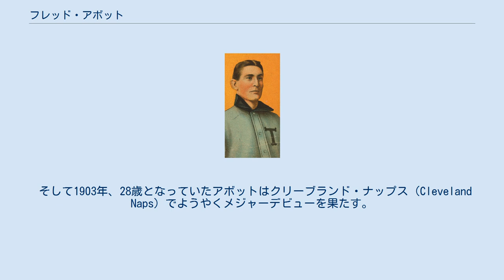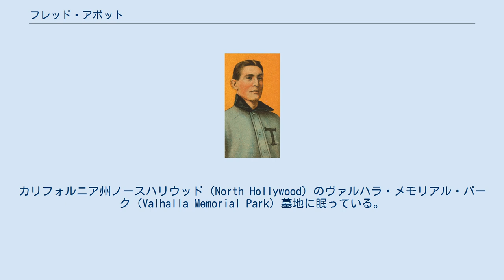フレッド・アボット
フレッド・アボット（Harry Frederick "Fred" Abbott, 1874年10月22日 - 1935年6月11日）は、メジャーリーグベースボールの右投右打の捕手。
アメリカ合衆国のオハイオ州出身。
 1891年、当時16歳ながらプロの門をたたいたアボットは、マイナーリーグでプレイを始める。
その後は1892年、1893年、1896年は独立リーグに、1895年と、1897年から1902年まではマイナーリーグに所属し、メジャー昇格を目指した。
 そして1903年、28歳となっていたアボットはクリーブランド・ナップス（Cleveland Naps）でようやくメジャーデビューを果たす。
この年は当時の正捕手、ハリー・ベミスの74試合に次ぐ71試合でマスクを被ったが、捕手として19失策、17個のパスボール（ともにアメリカンリーグ最多）を記録してしまい、また打撃でも打率.235に終わるなど不本意な数字に終わってしまった。
 翌1904年はベミスが打率.226と不調に陥ったが、アボットはそれに輪をかけて打てず、打率.169にとどまった。
2年振りにマイナーへ降格するなど捕手としての出場も33試合に減少したが、この年は9失策、5パスボールという結果だった。
 1905年はフィラデルフィア・フィリーズでプレイ。
しかしここでも正捕手のレッド・ドゥーインを超えることは出来ず、主に控えの捕手としてシーズンでは42試合に出場した。
この年は34試合でキャッチャーに起用されているが、9失策に対し、パスボールを1個にとどめている。
 1905年10月にマイナーリーグのチームへと移籍したアボットは、その後6年間をメジャーの舞台から離れて過ごす。
しかし結局再びメジャーでプレイすることはなく、1911年のシーズンを最後に現役を引退した。
 1935年6月11日に死亡。
カリフォルニア州ノースハリウッド（North Hollywood）のヴァルハラ・メモリアル・パーク（Valhalla Memorial Park）墓地に眠っている。